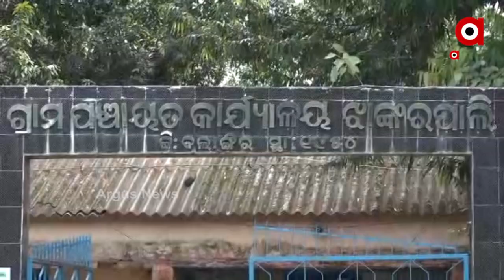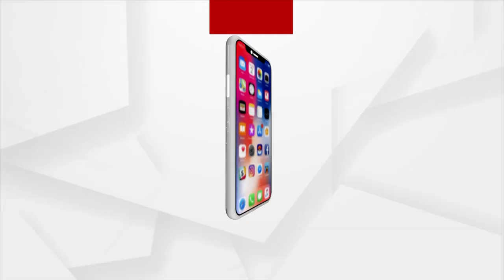ଚିନ୍ତା ବଢାଇଛି ଗାଈ ମଡ଼କ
ଚିନ୍ତା ବଢାଇଛି ଗାଈ ମଡ଼କ । ଗୋଟିଏ ପରେ ଗୋଟିଏ ଗାଈଙ୍କ ଅସ୍ବାଭାବିକ ଭାବେ ମୃତ୍ୟୁ । ବଲାଙ୍ଗିର ଜିଲ୍ଲା ସହରଠୁ ମାତ୍ର ୧୫  କିମି ଦୂରରେ ଥିବା ଝାଙ୍କରପାଲି ଅଜଣା ରୋଗର ଆତଙ୍କ ଦେଖାଦେଇଛି ।